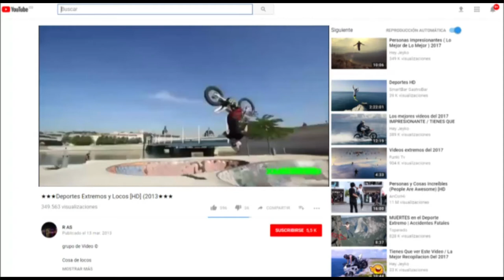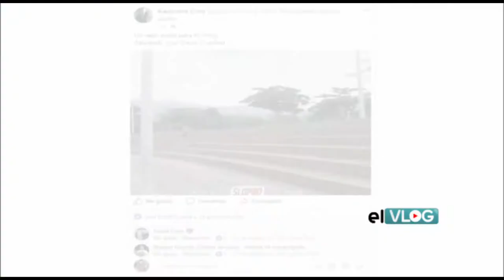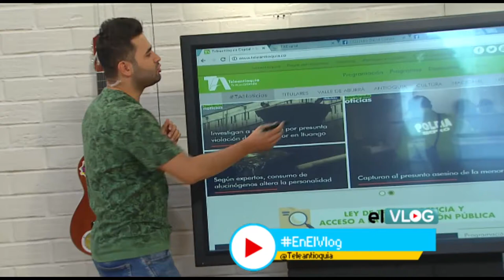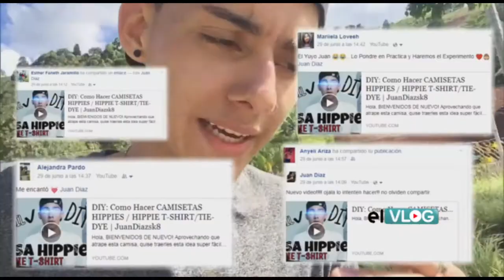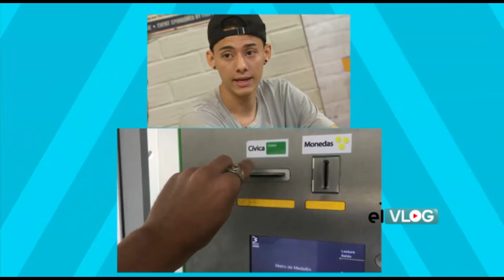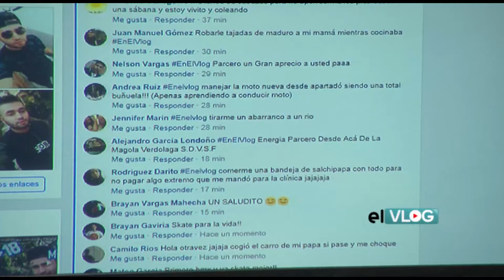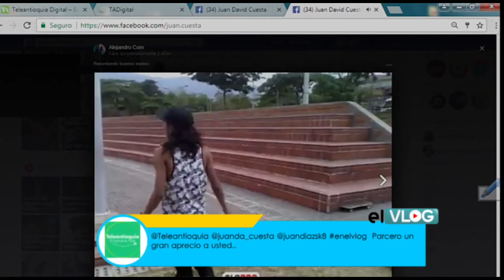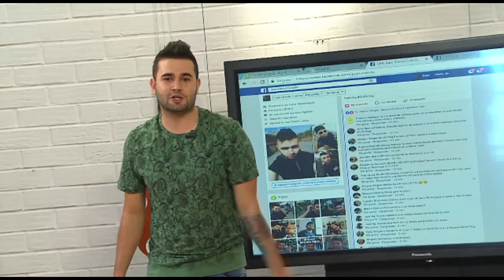El Vlog - Capítulo 12 completo: Las redes deportivas extremas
Juan David Cuesta y el equipo de El Vlog se dieron a la tarea de investigar la influencia que tiene en la redes sociales, los videos que muestran las proezas que realizan los deportistas extremos. Para este análisis nos acompañó el motociclista especialista en "FreeStyle Santiago García.

Además Juan David fue retado por el deportista de Speed Trike, Juan Camilo Jaramillo, a cumplir el reto de bajar una de las empinadas lomas de Medellín en un triciclo.